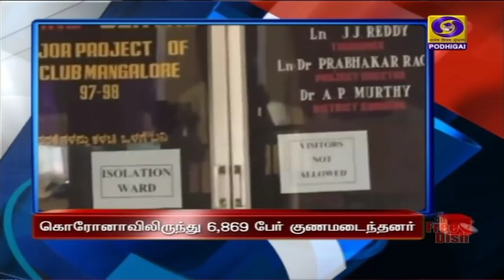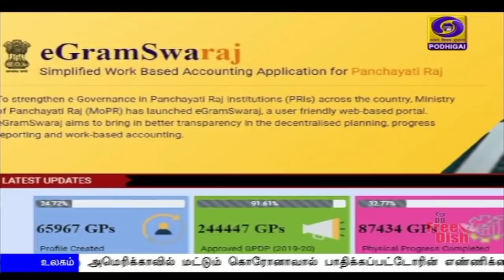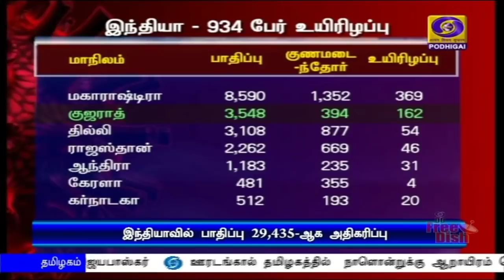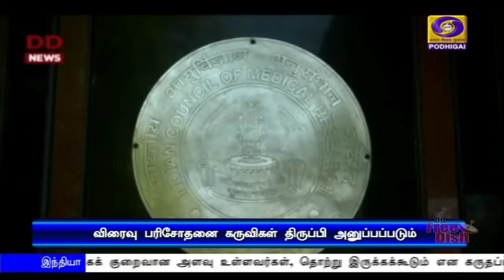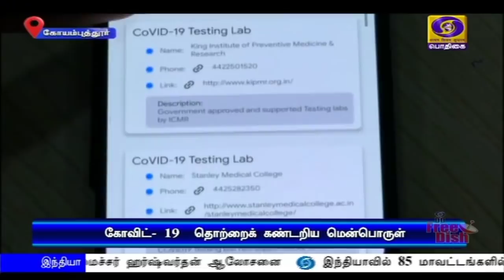பொதிகை காலை 11 மணி செய்திகள் [28.04.2020]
1) கொரோனா வைரஸின் தாக்கம் குறித்து ஏற்கனவே நிபுணர்கள் பரிந்துரைத்திருப்பதால், முக கவசங்கள் உள்ளிட்ட பாதுகாப்பு உபகரணங்கள் அவசியமானதாக இருக்கும் - பிரதமர் நரேந்திர மோதி.

2) சீனாவிலிருந்து வாங்கப்பட்ட  விரைவு பரிசோதனை கருவிகள் சர்ச்சைக்கு உள்ளாகியிருப்பதால், அதற்கான தொகை வழங்கப்படாது -  இந்திய மருத்துவ ஆராய்ச்சிக்கழகம் அறிவிப்பு.

3) இந்தியாவில் கொரோனாவால் பாதிக்கப்பட்டோரின் எண்ணிக்கை 29 ஆயிரத்தை தாண்டியது - ஆறாயிரத்து 869 பேர் குணமடைந்துள்ளனர்.

4)  கொரோனா தொற்றிலிருந்து குணமடைந்து வீடு திரும்புவோர் எண்ணிக்கை தமிழகத்தில்தான் அதிகம் - அமைச்சர் சி. விஜயபாஸ்கர்

5) அமெரிக்க அதிபர் ‍தேர்தலை ஒத்திவைக்கும் திட்டம் இல்லை - டொனால்டு ட்ரம்ப் அறிவிப்பு.